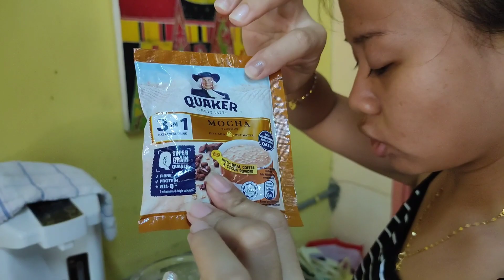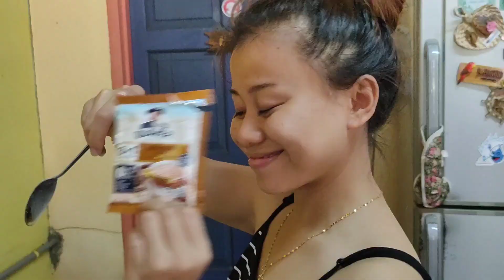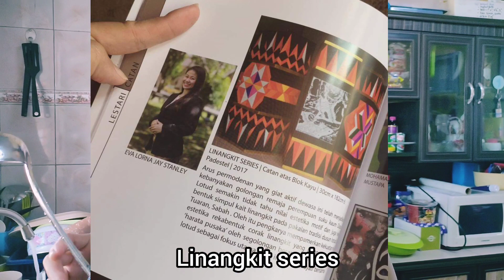SIMPLE DALGONA MOCHA OAT [ KOPI TIKTOK ]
TERIMA KASIH!
KOPI TIKTOK VIRAL? INI KALI KAMI TUNJUK KAMU DALGONA MOCHA OAT, STYLE BARU PUNYA.
TAMBAH-TAMBAH LAGI TIPS DARI CIGU KITA HAHA